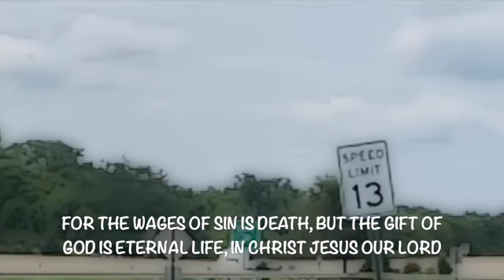Be Still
An invitation to rest from the cares of the world, with our Heavenly Father